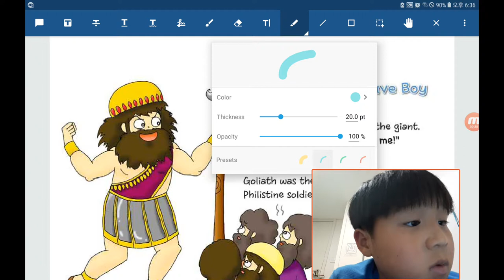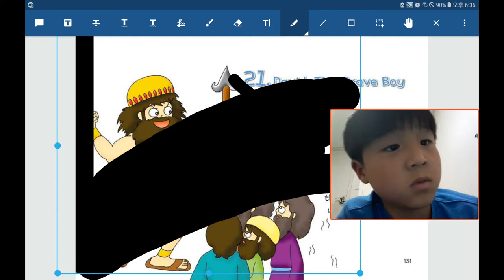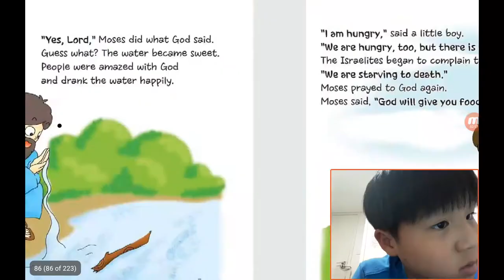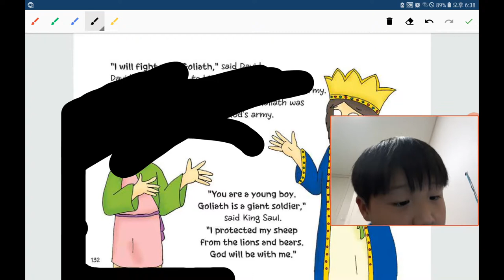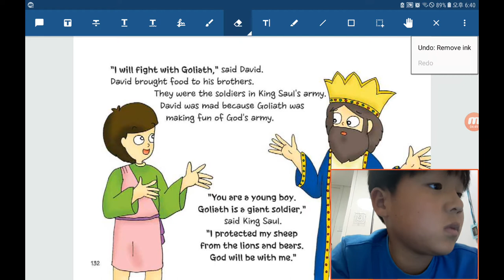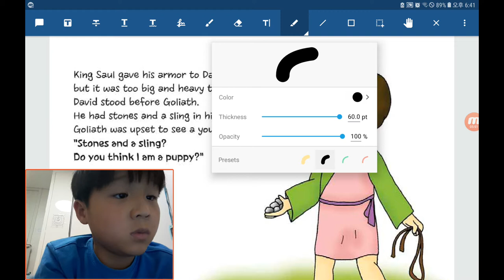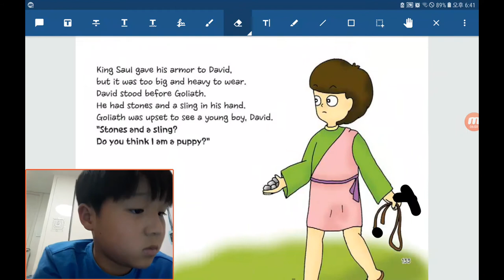‹Kids›Soo：원더풀스토리 20191108, 다윗이 골리앗을 물리쳤어요